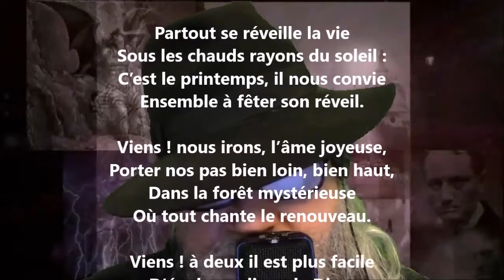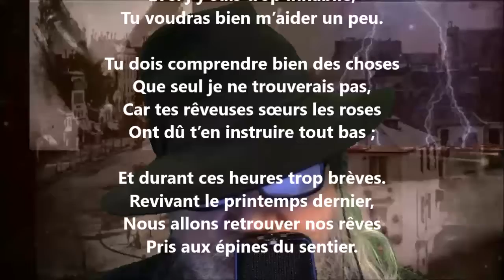Chanson du printemps - Alice de Chambrier lu par Yvon Jean